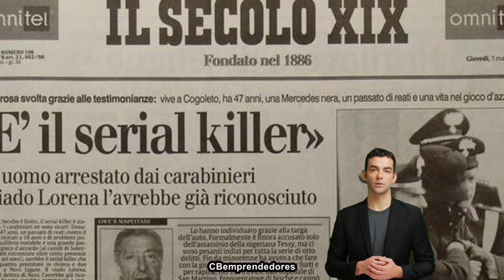🔴 La Criminoteca: Donato Bilancia: El Monstruo de Liguria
Hoy traemos la oscura historia de Donato Bilancia, conocido como "El Monstruo de Liguria", un asesino en serie despiadado que sembró el terror en Italia a finales de la década de 1990. Este infame criminal llevó a cabo una serie de homicidios brutales, dejando un rastro de muerte y destrucción en su camino. Desde sus primeros crímenes hasta su escalofriante detención, cada detalle de este caso te dejará sin aliento y te hará cuestionarte qué lleva a una persona a cometer actos tan atroces. Únete a nosotros en este viaje a través de la mente de un asesino en serie y descubre los oscuros secretos detrás de sus terribles acciones.

¡Únete a La Criminoteca y sé parte de nuestra comunidad! Si disfrutas de las historias impactantes y la investigación criminal, considera apoyarnos para seguir trayéndote contenido de calidad. Contribuye a través de una membresía mensual y conviértete en un miembro especial de La Criminoteca.